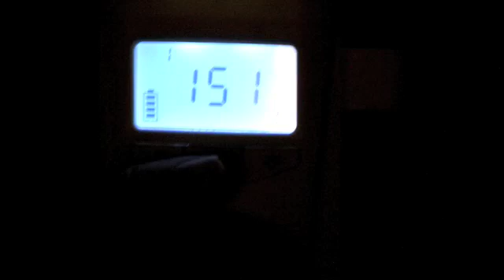Squirrel's Heartbeat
WE have our own Doppler so we're able to check Squirrel's heartbeat. It was on the move and hard to find but we managed :)